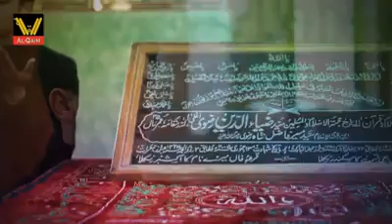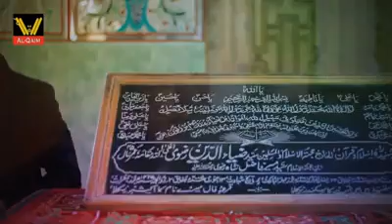Shina Salam bar Shaheed Zia ud din Rizvi || اے قومے مجاہد تھئے جراتٹ سلام اسے